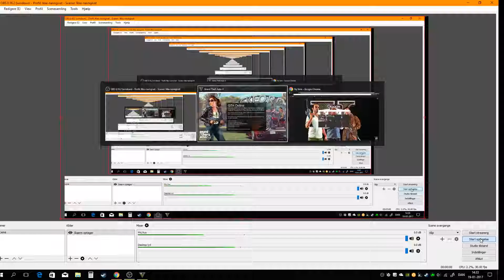jeg ved ikke Hvad jeg skal Lave